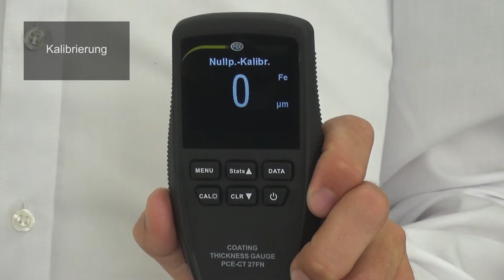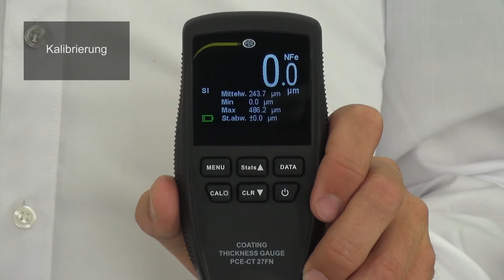Material Thickness Meter PCE-CT 27FN determines the layer thickness.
In this video Martin Dietz introduces the NDT tester PCE CT 27FN.